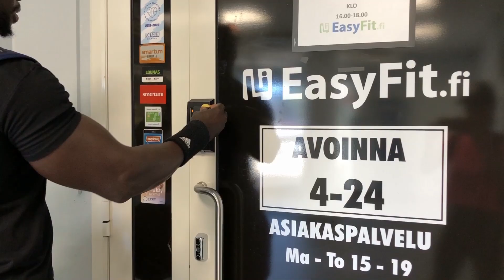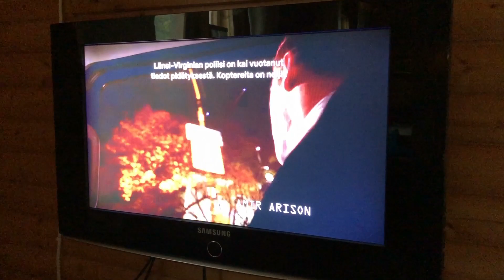Dawda Badjie (KING DAVID) | MYDAY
Welcome to watch how we spent our saturday!
In this video we had a light leg workout and after that we went to our summer cottage to spend a lovely summer weekend.

Use my code KING_FIT
-10%